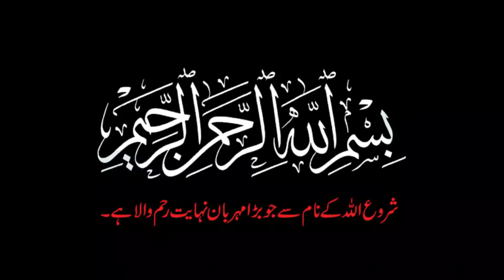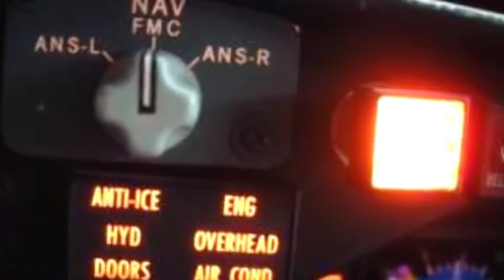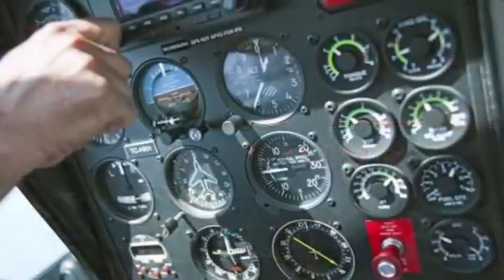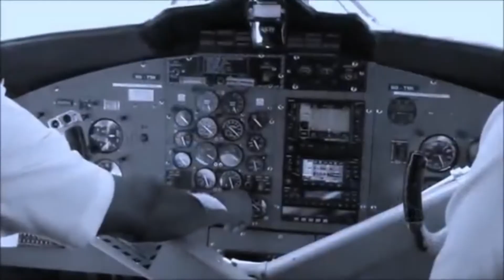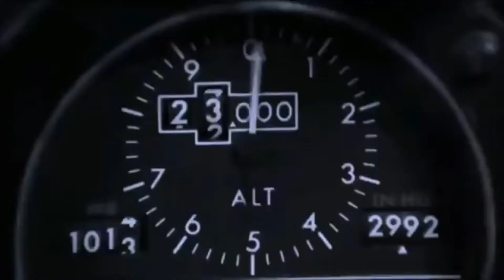When A Plane Ran Out Of Fuel At 41000 Feet | Air Canada Flight 143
Air Canada flight 143 jo 1 domestic passenger flight thi.. jis ny Montreal se edmonton jana tha..ye bat ha 23 july 1983 ki jb is flight ka 41000 bulandi py adhy safar k duraan is may fuel khtam ho gaya..kis trha pilots na bina engine ki powers k is ko nechy utara ...kafi bra karnama tha.. ya u keh ly k 1 mojza tha